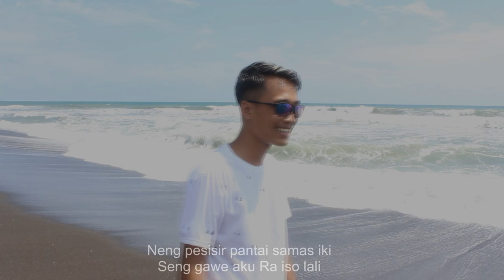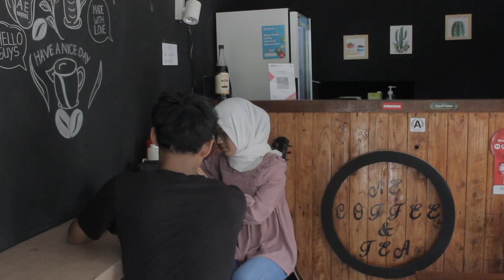"SAMAS" Official musik Video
Selamat berbahagia dan selamat menikmati teman-teman semuanya :*

"SAMAS"
Singger  : Ferdy Hendrawan x Wahyu
Song      : Ferdy Hendrawan
Lirik by  : Firnanda restu pradana
Arr         : Aji kenyung

Neng pesisir samas iki
Kelingan slirahmu seng ngandaske janji
Godhong cemoro seng kabur kanginan
Ngelingke ati seng kelaran

Neng pesisir pantai samas iki
Seng gawe aku Ra iso lali
Ombak Segoro seng rangkul rangkulan
Ngelingke pas lagi kasmaran

Sak adoh e netroku mandeng Segoro
Nguyak koe aku tetep ora iso

Aku sadar...koe...ngejurke atiku mergo kahananku
Pengenku Ra lilo
Koe tetep mekso loro

Pengenku Ra lilo koe tetep mekso lungo

Pengenku Ra lilo
Koe tetep mekso lungo

Videografi
-Sutradara  : Firnanda restu pradana
-kamera      : 1.Bagas Pradista
                       2. Arif nur hidayat
Editor           : Firnanda restu pradana
Cast  :
   Faiz Bimatara
Nurul Siti Fatimah
Dhany Setiawan
Bagas Pradista
Ferdy Hendrawan
Firnanda Restu Pradana
M Aidil Esrin

Support :
Pantai Samas
tv rusak studio
nr crew studio
for up band
astern band
AE COFFEE & TEA (pundong)